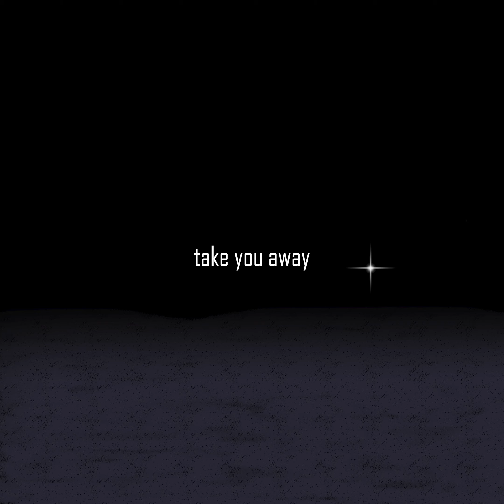『Our Sea』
may mini release

could be about Tear, Olivia, B-San, many other characters